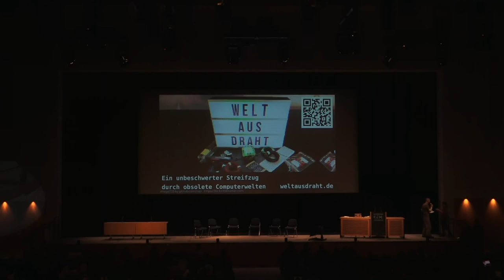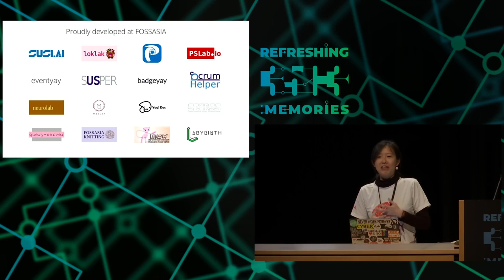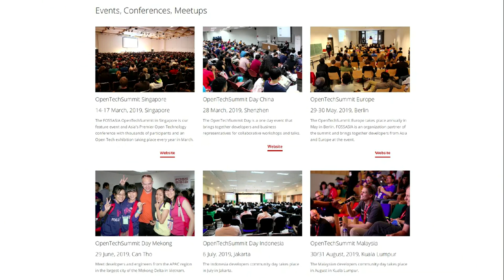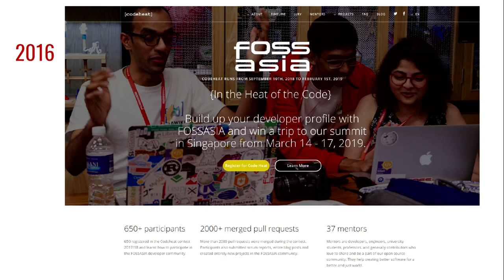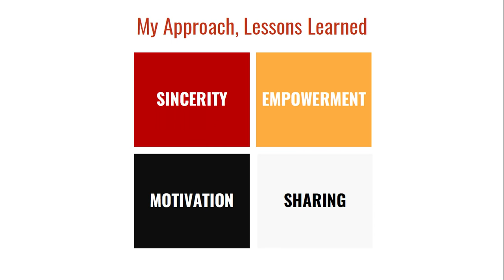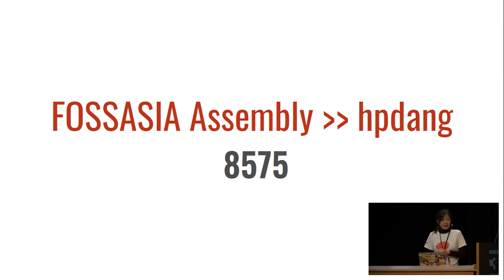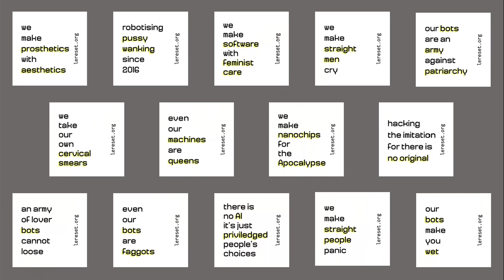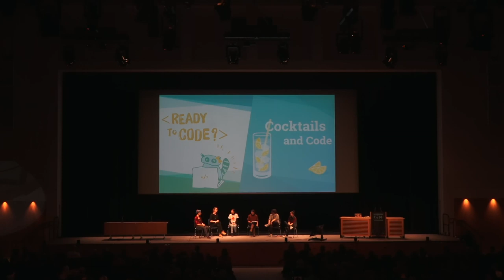35C3 - Feminist Perspectives - deutsche Übersetzung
Inclusive and Diverse Spaces and Communities

A variety of initiatives aims at encouraging female engagement in the hacker and maker scene. We present there some promising approaches and key learnings in a joint panel discussion.

Hong Phuc grew up in a small town in the Mekong Delta, south of Vietnam, She could never imagine how her life went a completely different path than what she was told as a young girl.

Le RESET is a French feminist hackerspace created in 2016 by a small group of queer & feminist hackers and hacktivists. The goal was to create a space at the intersection of communities that often remain apart.

Em O'Sullivan is a former hackerspace and Maker Faire organiser. Currently, they are a PhD student researching ways to improve women and non-binary people's engagement with technology via makerspaces.

Ready to Code is a young project from Stuttgart that teaches girls and women how to code and stand up for themselves.

Geraldine de Bastion Em O'Sullivan Lena Mohr Hong Phuc Dang Le RESET feminist hackerspace